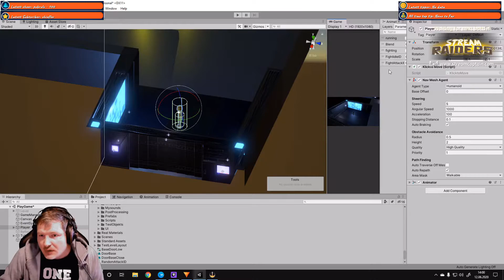Update 12.06.2020 Soldiers Dream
My Twitch Channel “Come Over say Hello”

My Webpage for Game Dev.

My youtube Channel were you can see my live streams and Some of my game Dev videos.